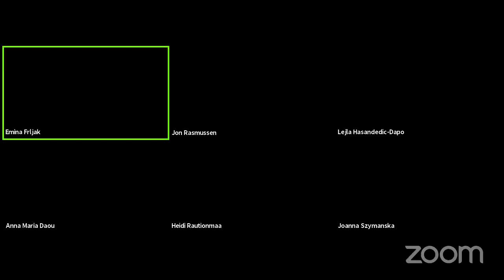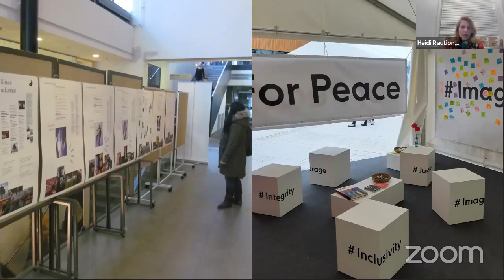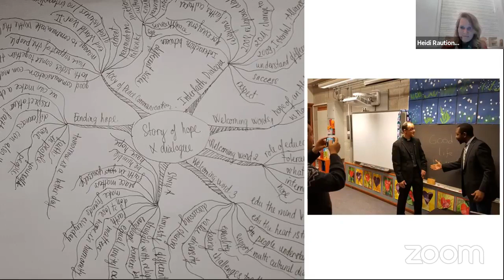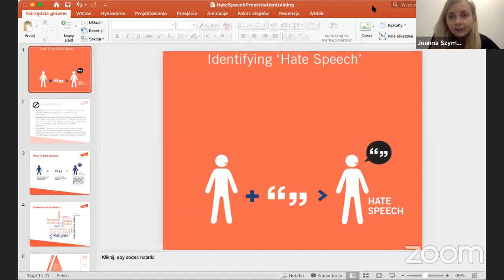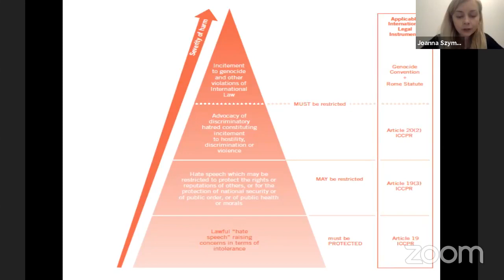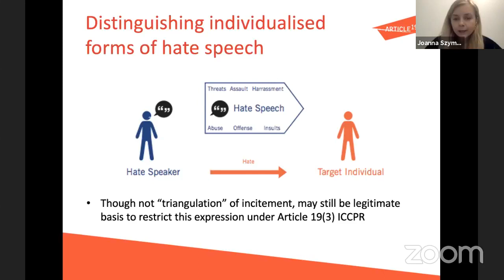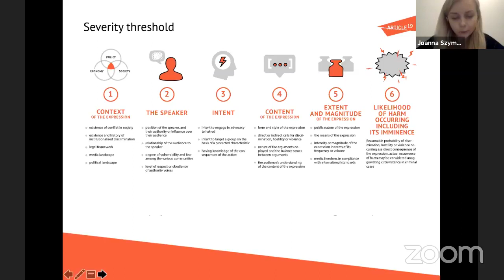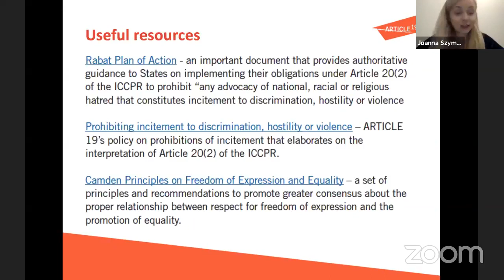Freedom of expression, freedom of religion or belief and hate speech – how to reconcile them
Webinar as part of the KAICIID Fellowship program in collaboration with URI Europe and Youth for Peace.